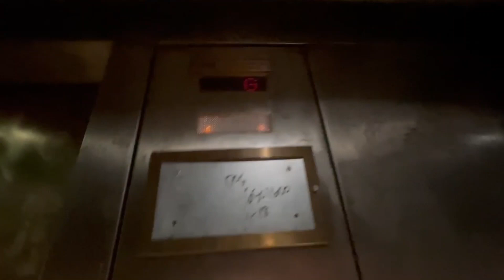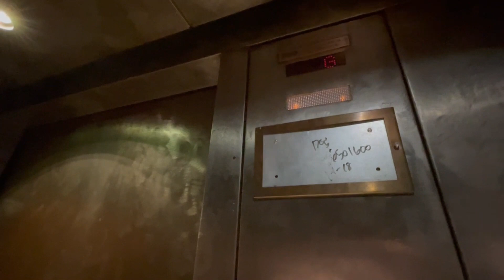[Store Closed] SLOW Dover Hydraulic Elevator - Banana Republic - Union Square in San Francisco, CA.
As of the publish date of this video, this Banana Republic store location is now permanently closed. It was stated that they will still stay in Union Square, but that they would move into a smaller retail space. Customers could only ride this elevator between the top two levels as basement was restricted, but the thing was that the top two levels were only 3-4 steps away from each other! When my friend and I rode down, we thought the elevator wasn't moving because we thought every floor was restricted, but it turns out we were moving so slow that we didn't even notice, lmaooo. That was when I was about to abort this video, but all of the sudden, the rear door just opened. However, when we went up, we could hear the motor, and that's how we could tell the elevator was moving.

Filmed - 12/31/22